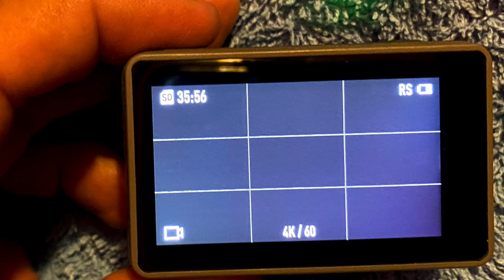Cómo preparar batido para pescado frito